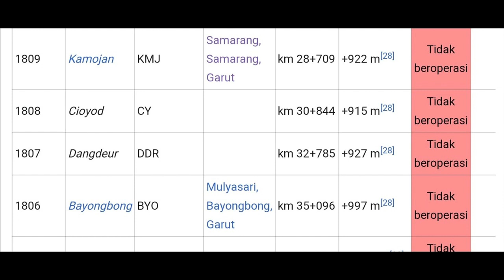STASIUN NON AKTIF KAMOJAN GARUT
STASIUN KAMOJAN